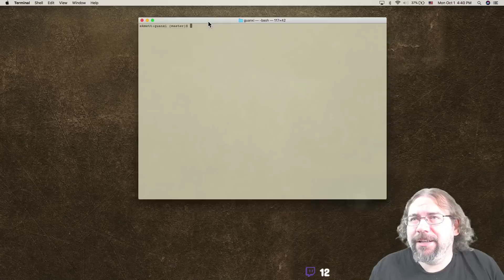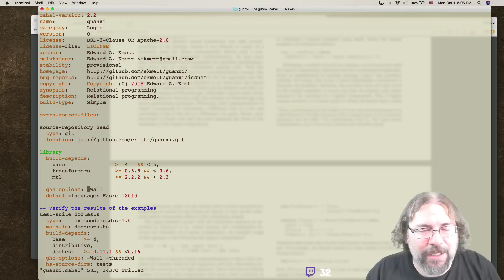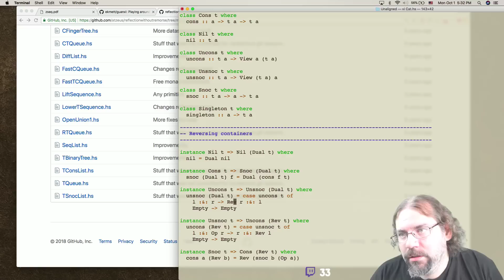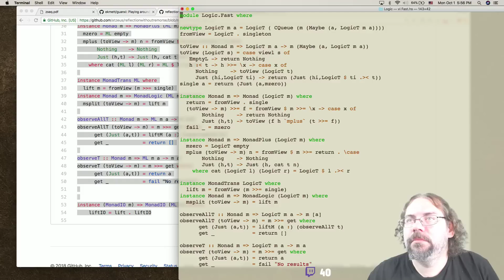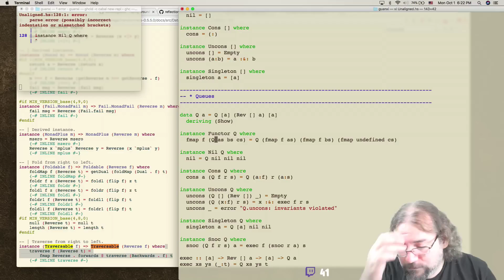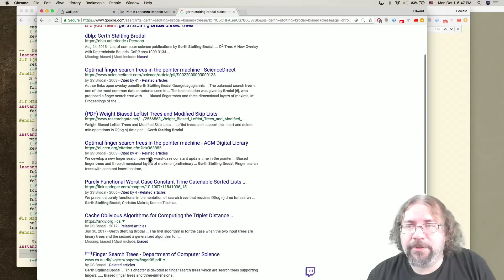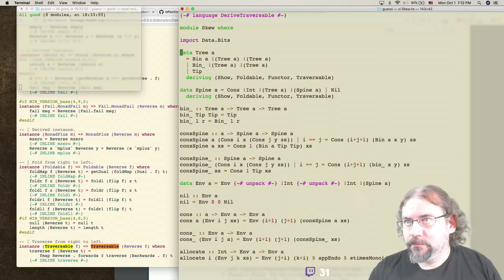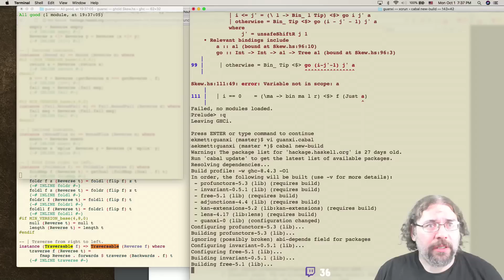Haskell Live-Coding, Session 15, Back from ICFP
Working towards a little relational programming library as an excuse to write some code after returning from ICFP.